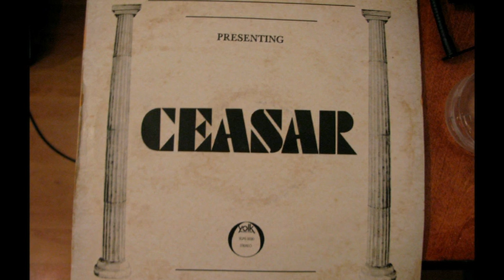Ceasar - Makin' Bacchanal